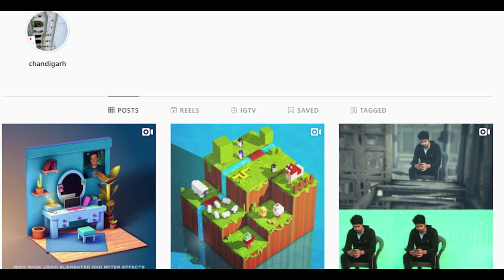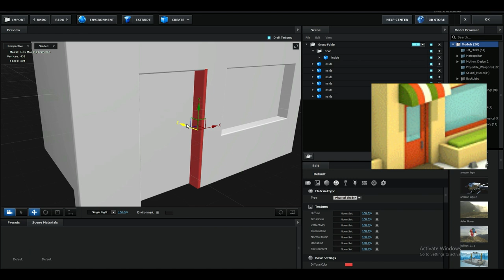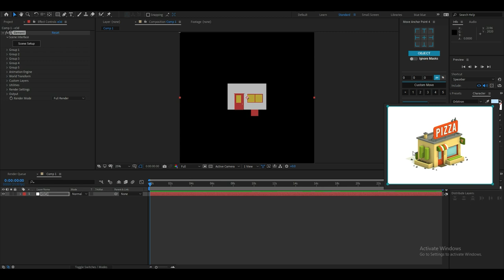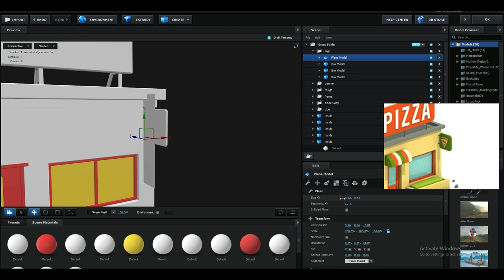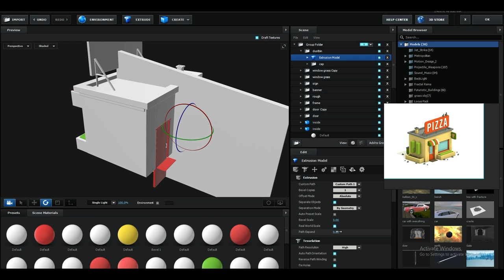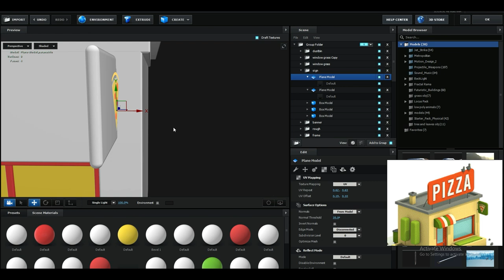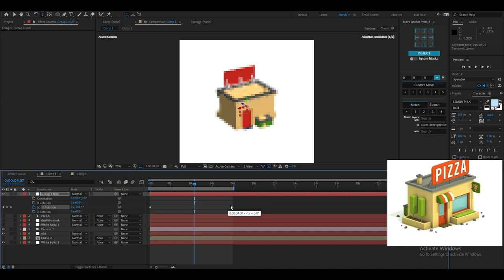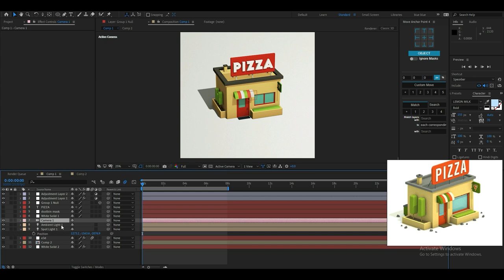Unlock The Possibilities of Low Poly Art using Element3D Full Tutorial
Hey, Guy's Nothing fancy and sci-fi but it's cool I always wanted to make low poly art because it looks beautiful. And even they don't need a high level of modeling knowledge and in this tutorial, I will prove it. Just be with me and please don't skip if you really don't want to miss anything.

Hope to see your feedback.

⚫Gears I use:

My Camera
My Lense
My Mic
My Monitor
My Mouse
My Keyboard
My Cpu
My GPU
My HDD
My SSD
My Ram
My Motherboard
My PSU
My Cpu Coller
My Pc Case